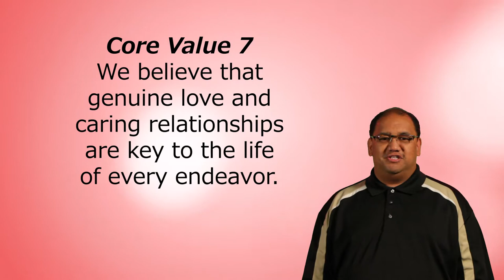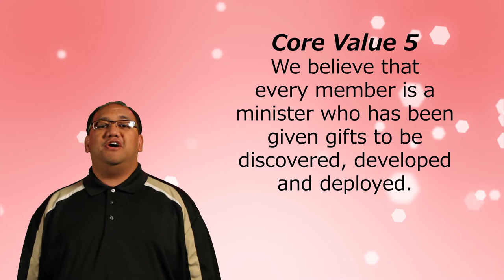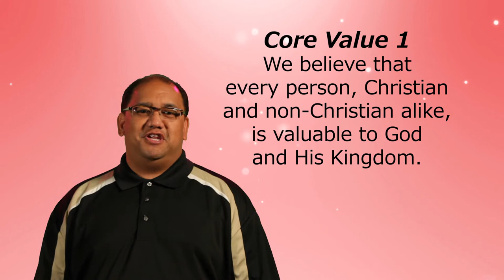New Hope in Action - 140720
On this edition of New Hope in Action Shon Kihewa shares about the Family Project, New Hope Ministry Fair and our Homeless/Housing Outreaches.